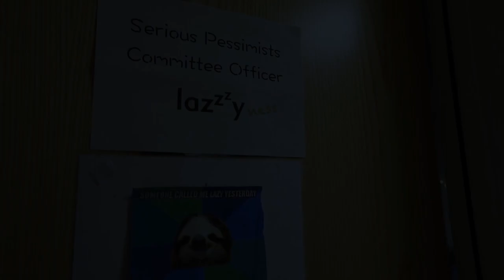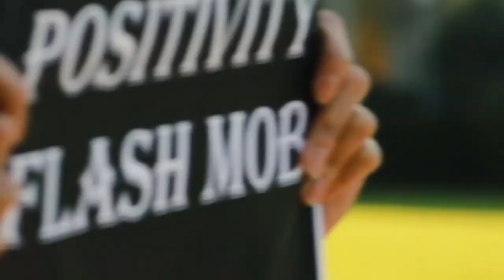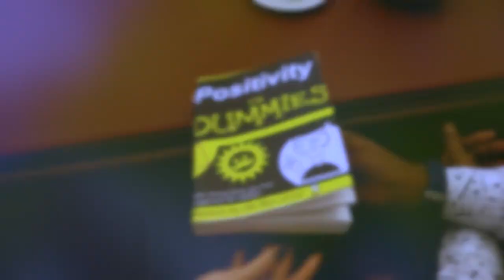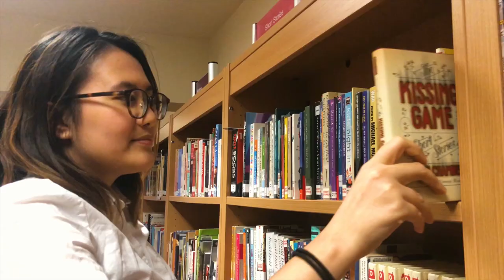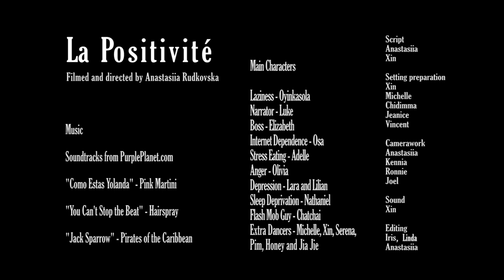La Positivite. HF 2019. Concord College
Mandela House Film 2019. Concord College

A short film about the importance of having a positive mindset no matter what life throws at you. Press pause on all the problems around you for 6 minutes and follow the story about the Serious Pessimists' Committee members who by coincidence find a book that will change their lives.
P.s. smileeeeeeeee